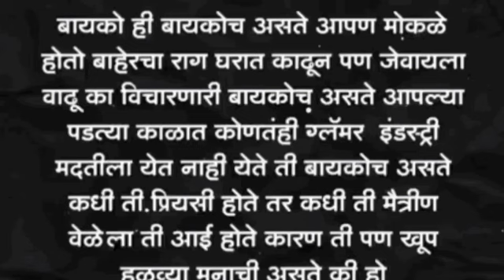Wall Decor Mirror कसा बनवतात पहा /New मराठी DIY video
नमस्कार,🙏
सौ. मराठी चॅनल वर आपले स्वगत आहे. चॅनल खास मराठी गृहिणीं करीता आहे.

आजचा व्हिडिओ wall Decor Mirror kasa बनवतात , त्याच्यासाठी कोण कोणकोणते साहित्य लागले अशा संपूर्ण माहितीवर आधारित आहे.